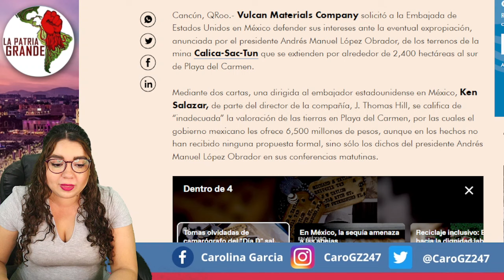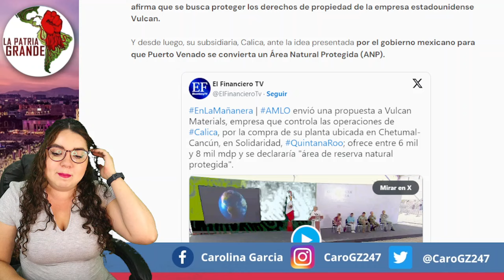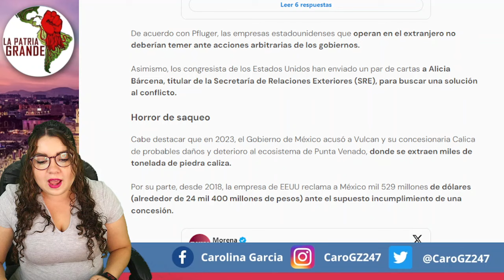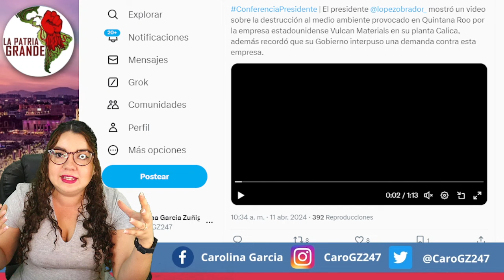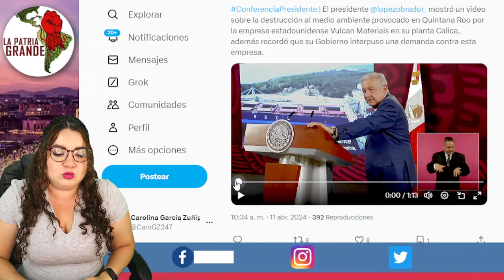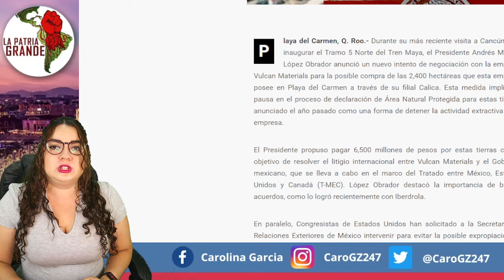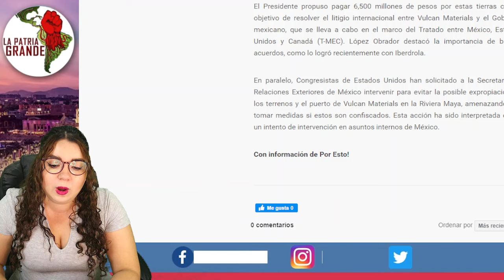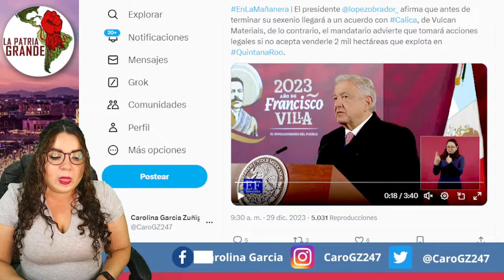HASTA AQUÍ LLEGASTE B1D3N! AMLO NO LE PERDONA ESTO A USA ¡ESTÁN EN PROBLEMAS!